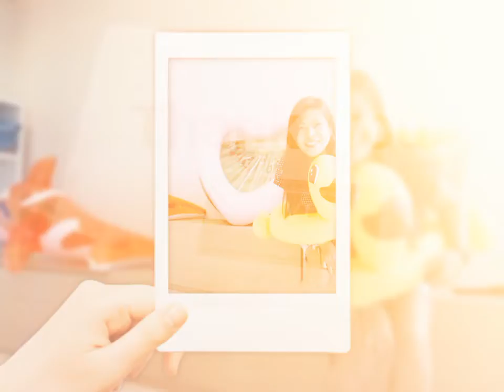The​Ville​ Jomtien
วันหยุดสุดสัปดาห์​  หากมองสถานที่พักผ่อนที่ไม่ไกลจาก​ ​กรุงเทพฯ​ แฮงค์เอ้าท์​ปาร์ตี้​กับครอบครัว​ คนรู้ใจ​ ลองที่​ The​ Villa​ Jomtine​